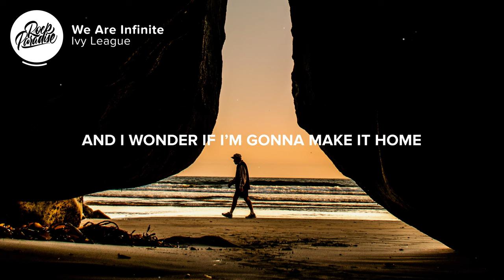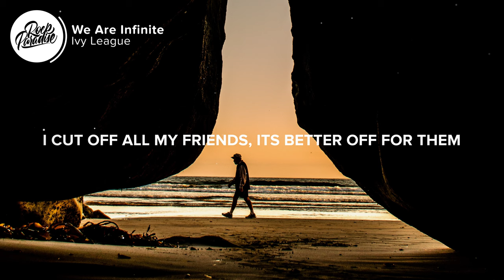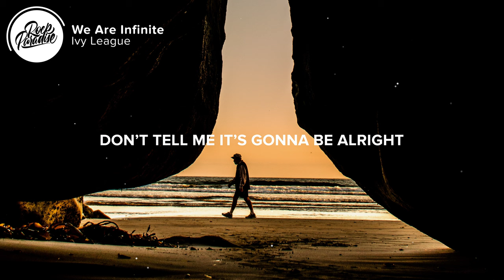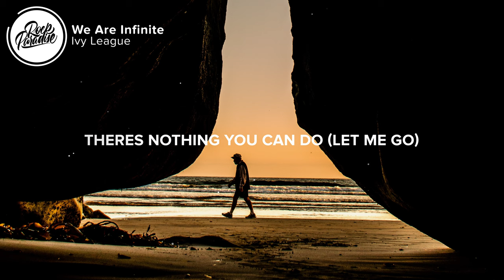Ivy League - We Are Infinite (Lyrics)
⚡️ Sometimes I just get a little sad

🎤 Lyrics: Ivy League - We Are Infinite

0:00 Intro

0:12 Verse 1
[Verse 1: Ivy League]
Wandering in the dark,
dodging all the cars
And I wonder if I’m gonna make it home

0:24 Chorus
[Chorus: Ivy League]
Hey hey hey! Im ok
Hey hey hey, youre ok.
Life aint so bad

0:56 Verse 2
[Verse 2: Ivy League]
I cut off all my friends,
Its better off for them.
Cause This time, they’ll know why.

1:08 Chorus
[Chorus: Ivy League]
Don’t you know that Life aint so bad

1:52 Verse 3
[Verse 3: Ivy League]
Stuck inside my mind,
Another night confined
Don’t tell me it’s gonna be alright

The smile is hurting now,
Well you dont like the frown,
But I feel, like I’m about to drown

2:36 Bridge
[Bridge: Ivy League]
Everything’s fine, everything’s fine
I don’t mean to make you worry
Its all in my mind, all in my mind
Life gets a little too scary

3:19 Outro
[Outro: Ivy League]
Theres nothing you can do
(Let me go)

👨‍💻 If you like "Ivy League - We are infinite (Lyrics)" check out these other tracks:

Picture credit
📷 Woody Kelly

👩‍💻 Share Ivy League - We are infinite (Lyrics) with your friends!